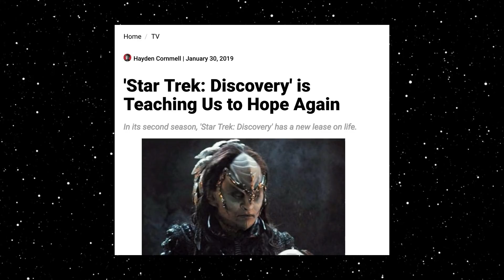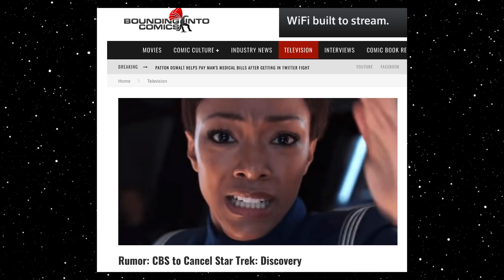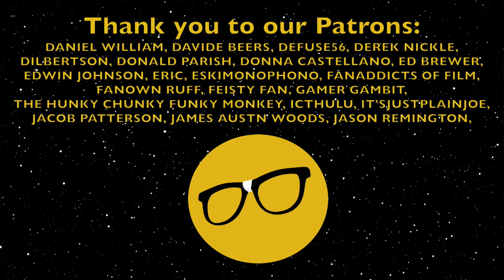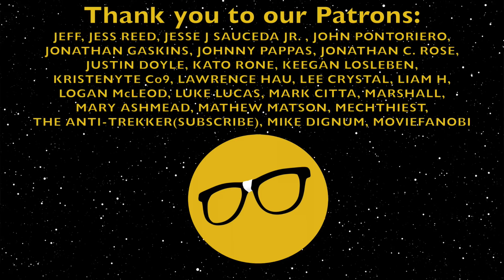Star Trek Discovery Season 2 Episode 3 Review Point of Light | Spock's Feelings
Where do you start with Star Trek Discovery Season 2 Episode 3 Point of Light? Well, it's bad. Right back to the terrible season 1 form. Ruined a 50+ old character in 2 scenes. "Captain" Pike still needs a ladies permission. Klingon Lady Power! Oh, but the Klingons have hair know so everything is cool. Horrible episode. Every second this show is on it destroys the legacy of Star Trek.